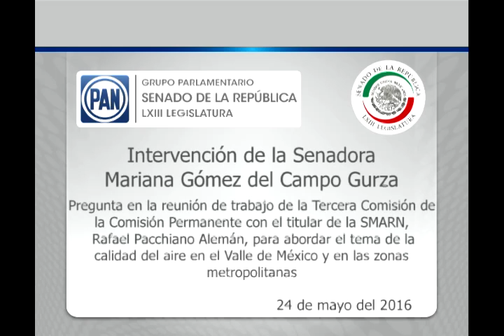Sen. Gómez del Campo: reunión de trabajo con titular de la Semarnat 240516-2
Ciudad de México, 24 de mayo de 2016.- Segunda intervención de la senadora Mariana Gómez del Campo Gurza en la reunión de trabajo de la Tercera Comisión de la Comisión Permanente con el titular de la Secretaría de Medio Ambiente y Recursos Naturales, Rafael Pacchiano Alemán, para abordar el tema de la calidad del aire en el Valle de México y en las zonas metropolitanas.